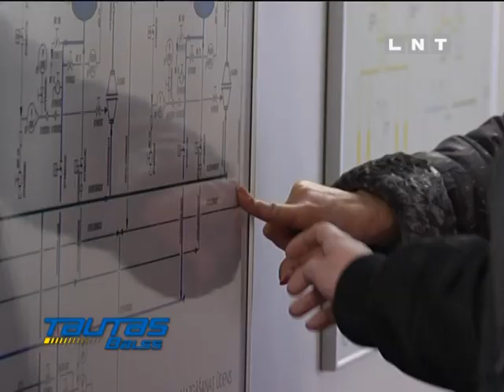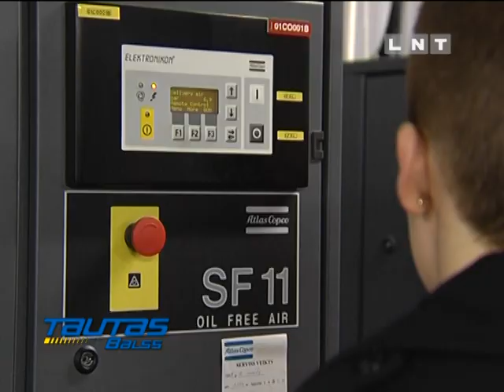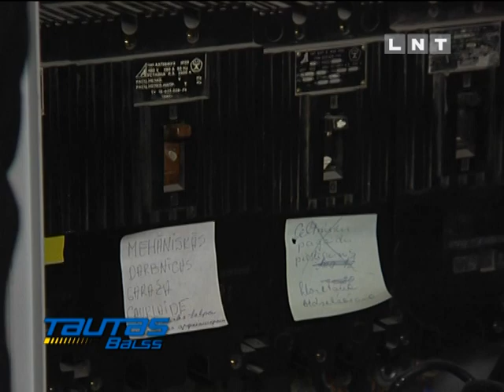"Vīreļi" experiments.lv @ Tautas Balss